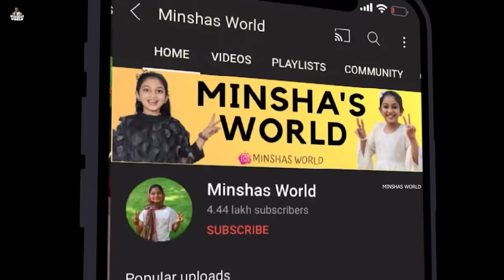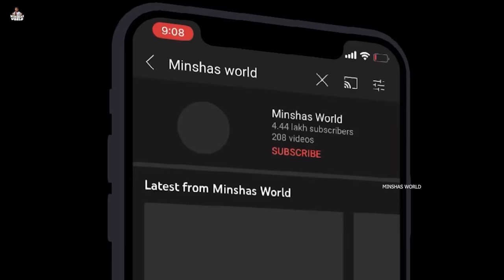My MOM vs Others MOM | super funny series 🤣 | Minshasworld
My Camera
Canon 200D

Thumbnail
Adobe PhotoShop

I am Minsha
Age 10
Living In
Manjeri , Malappuram Dt,
Studying in 5th Std.